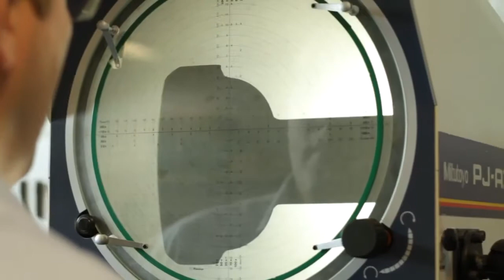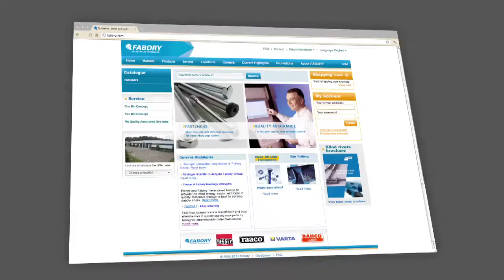Fabory Fasteners 2012 EN UK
Masters in Fasteners -- Fabory is your specialist partner in carefree fastening solutions!

Fabory's 1,700 employees, working from more than 140 locations in 16 countries, provide their customers worldwide with excellent service. Fabory's vast assortment of high quality fasteners goes far beyond nuts and bolts, and is complemented by a large range of A-brand tools and industrial supplies. We distinguish ourselves by the quality, know-how and convenience we offer our customers. Find out more about Fabory and our assortment of fasteners, tools and industrial supplies

Fabory's movie is available in the following languages: English (GB and US), Dutch, Flemish, German, French, Spanish, Portuguese, Czech, Slovakian, Polish, Hungarian and Romanian.